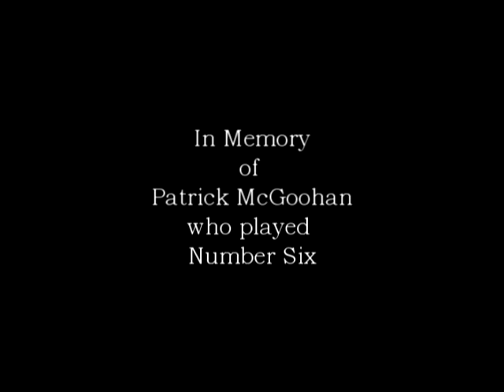the Prisoner finds a lighthouse.